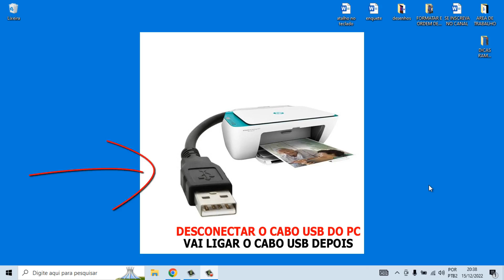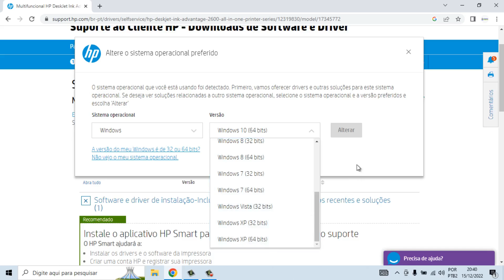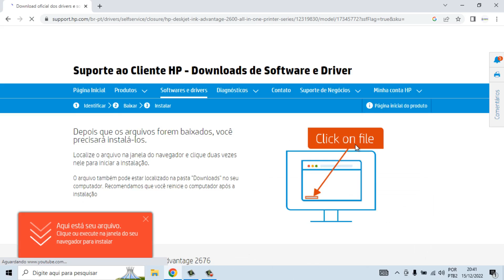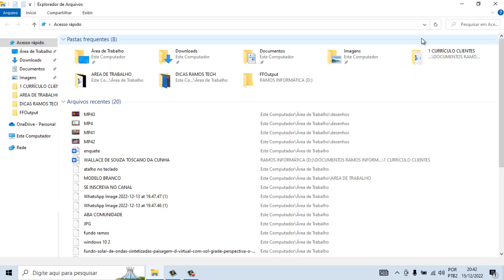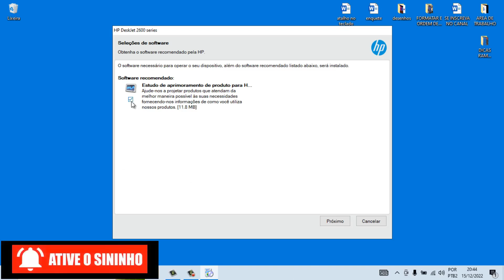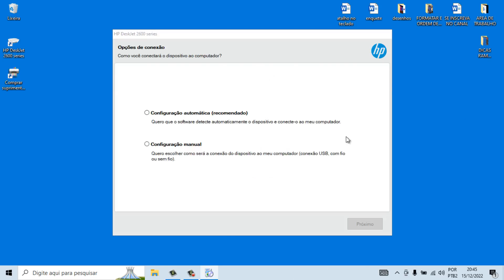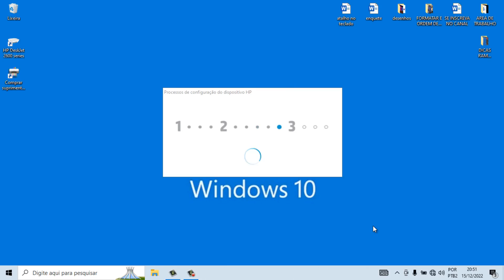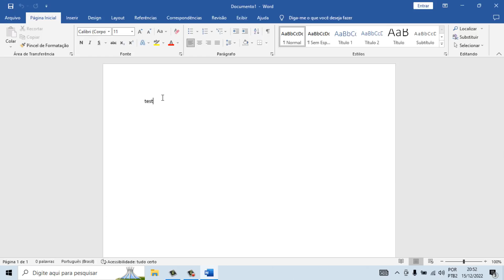Como Instalar a Impressora HP2676 Corretamente Passo a Passo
Nesse vídeo eu ensino Como Instalar a Impressora HP2676 Corretamente Passo a Passo

Como instalar impressora hp 2676,
O que fazer para instalar uma impressora HP2676,
Reset da impressora hp 2676,
Como instalar uma impressora HP2676 na rede,
Manutenção impressora hp 2676,
Como se instala o Software da impressora hp2676,
Cabeça de impressão impressora hp 2676,
Resetar impressora hp 2676,
Como desinstalar impressora HP2676,
instalar novamente impressora HP2676,
Como instalar uma impressora do zero,
Como conectar uma impressora na rede Wifi,
Como instalar uma impressora no Windows,
Como configurar a impressora no notebook,